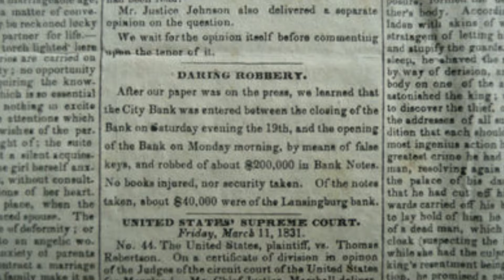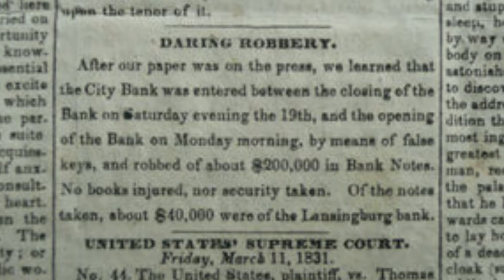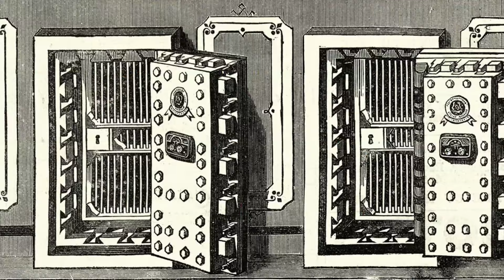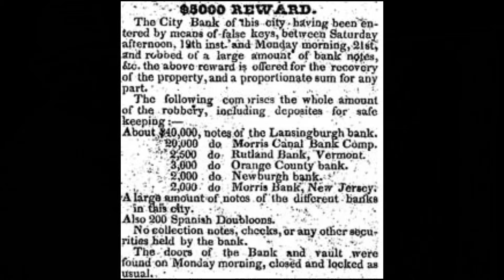19th March 1831: City Bank of New York robbed in the first widely-reported bank heist in US history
While other bank robberies had taken place in America, such as the Bank of Pennsylvania heist in 1798, the theft from City Bank of New York on Wall Street was the first to be widely reported. The bank was established institution, and was trusted by individuals and businesses across the city to house bank notes and gold.

The heist was masterminded by James Honeyman and James Murray, who adopted aliases including ‘Smith’ and ‘Jones’. Consequently reports of the theft often use different names, and securing reliable evidence of the theft itself presents challenges. What is known is that the two men used homemade keys, created from wax impressions of the bank’s locks, to gain access to the building.

Late at night on 19 March the two men entered the bank, where they raided the vault and safe deposit boxes. Together they left with approximately $245,000 in bank notes and coins, which is the equivalent of more than $50 million today. They made their way to Murray’s house, where they divided the money between them, after which Honeyman took his share to a rented room at a boarding house on Elm Street, now known as Lafayette Street.

The theft was discovered shortly afterwards and Honeyman, who had recently been charged with robbing a store in Brooklyn, was reported to police by his landlord due to his suspicious luggage. On 24 March, New York’s Chief Constable Jacob Hays entered his rented room and found hundreds of thousands of dollars hidden in trunks. Honeyman was arrested on his return and later sentenced to prison, while Murray was captured while on the run in Philadelphia. $42,000 of the stolen money was never recovered.